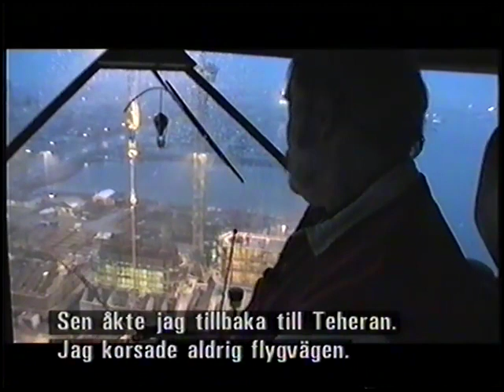Skånsk kranförare flyger gratis till Brasilien och träffar en underbar indianska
Orginal video (00:26:00) Gå på vatten - Om Öresundsbron (2000)